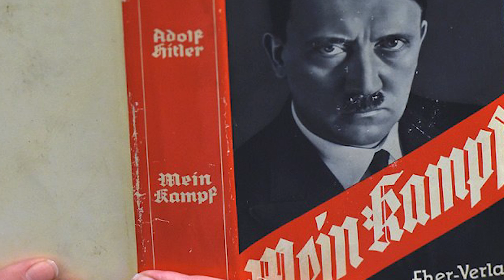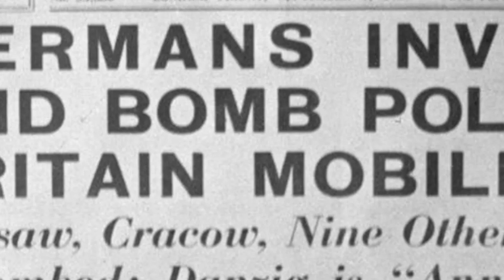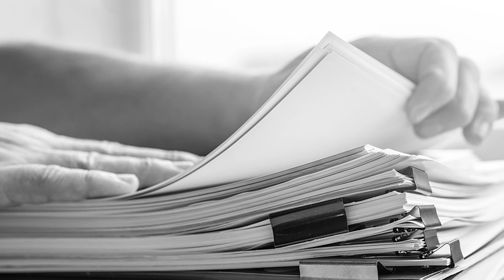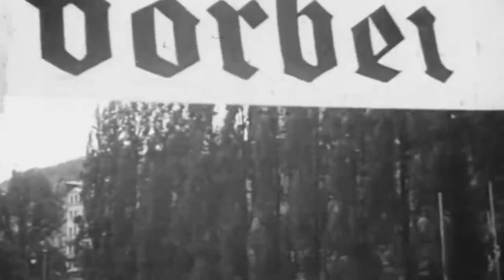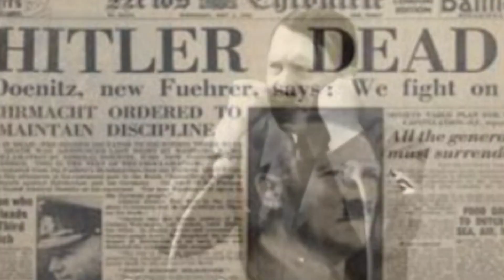Untold World War 2 history for 11 Minutes Straight…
Untold World War 2 history for 11 Minutes Straight… , Get ready for a journey into the unknown with this 11-minute video exploring the untold history of World War II. From outbreak of world war 2 to major battles, this video takes you on a deep dive into the lesser-known aspects of the war. With expert analysis, captivating storytelling, and stunning visuals, you'll discover a whole new perspective on this pivotal moment in history. Perfect for anyone interested in history or curious to learn more about this complex conflict, this video is a must-watch. So join us now for an unforgettable exploration of the untold history of World War II. Hit play and let's get started!
00:00 Background
02:23 Outbreak of World War II (1939)
03:46 World War II in the West (1940 to 1941)
05:51 German Fuhrer vs. Stalin: Operation Barbarossa
07:03 World War II in the Pacific (1941 to 1943)
08:32 Toward Allied Victory in World War II
10:08 World War II Ends (1945)
10:44 World War II Casualties and Legacy